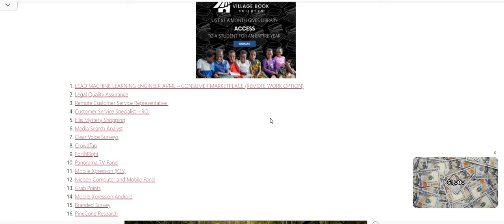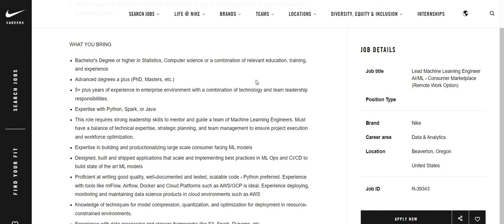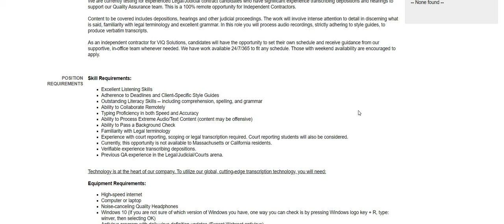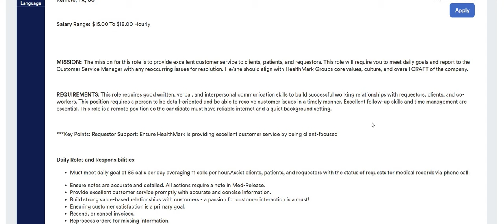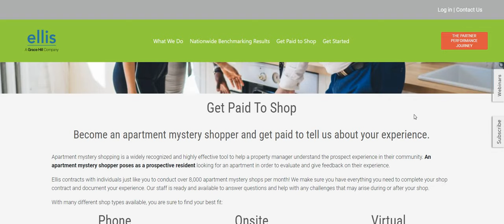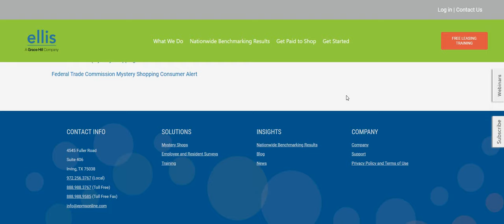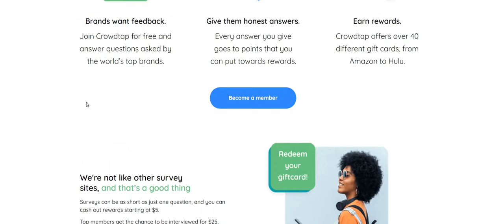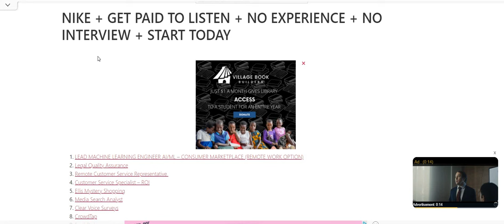Nike Hiring Get Paid To Listen No Experience 17 Remote Jobs $2479 A Week Work From Home Job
Nike Hiring Get Paid To Listen No Experience 17 Remote Jobs $2479 A Week Work From Home Job | In this video I am discussing the company Nike. I also have a non phone, no interview, work when you want. I have some no experience jobs posted on this video as well. Please remember to do your own research.